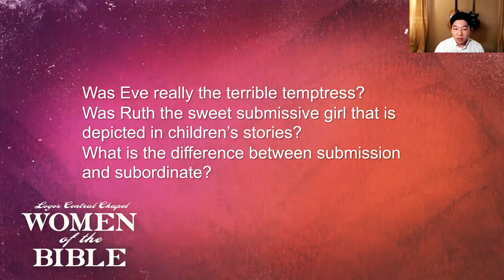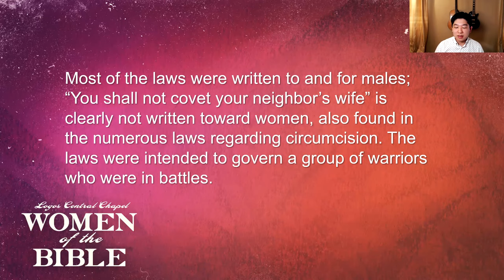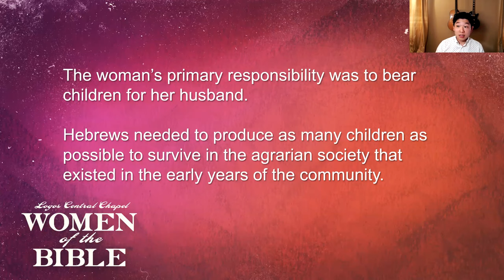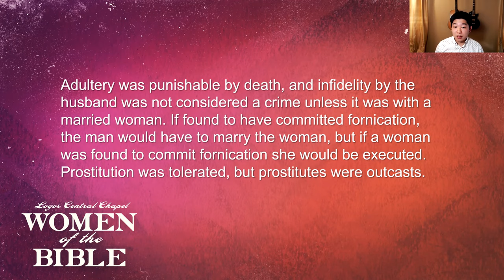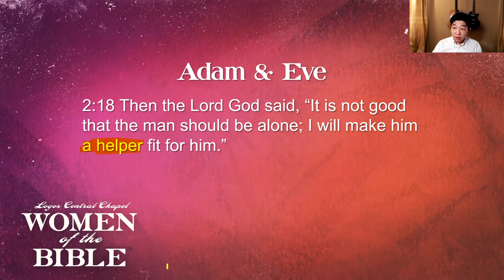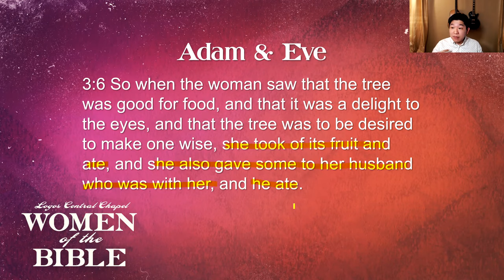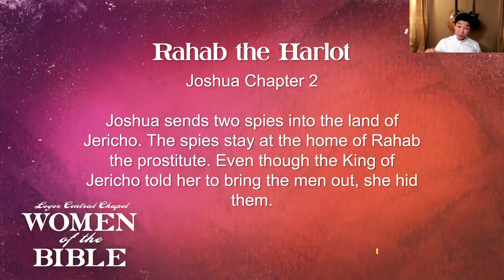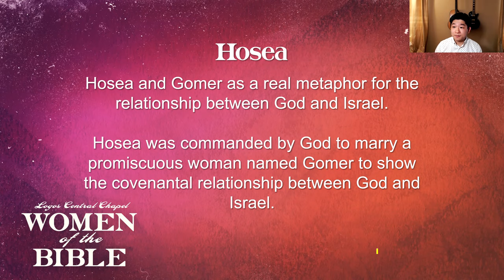Women of the Bible - Introduction